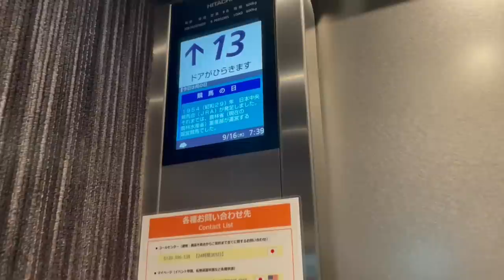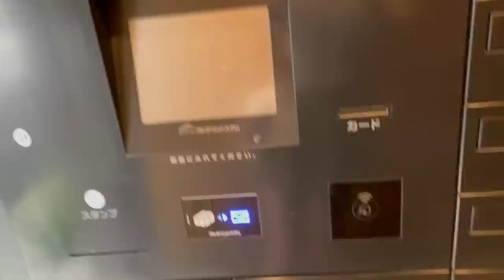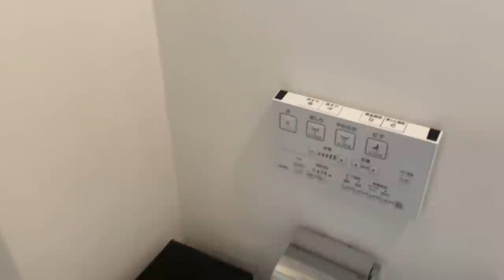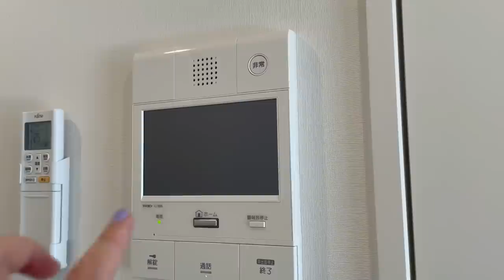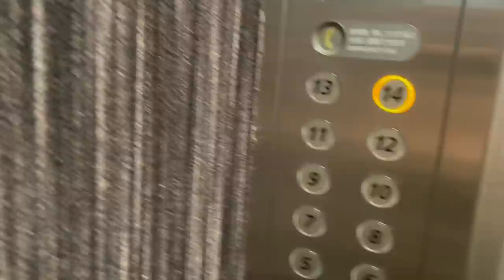TOKYO’DA SOSYAL REZİDANS’DA YAŞAMAK / 15m2 MİNİ DAİRE TURU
3 tHERKESE MERHABA,
Videoda bahsetmeyi unutmuşum😅
Kira ve diğer giderler şöyle:

Binada daire kiraları: 850 ile 1000 USD arasında değişiyor. Büyüklük ve manzaraya göre!
Kiram: 950 Dolar
Tüm dairelerde Sınırsız 5G internet var ve ÜCRETSİZ🥳
Elektrik ve su giderleri aylık 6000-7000 yen civarında:)
Doğal gaz ücretsiz, sıcak su binanın içinde tüm dairelere ücretsiz geliyor.
Isıtma ve soğutma klima ile.

Oda’da 1 Dolap + 1 Banyo + 1 Duş var.
2 tane farklı metro hattına 5 dk Yürüme mesafesinde, başka bir metro istasyonuna da 10 dk yürüme mesafesinde.
Binanın önünde otobüs durağı var
Ses Yalıtımı Çok iyi,
Zemin Ahşap Parke